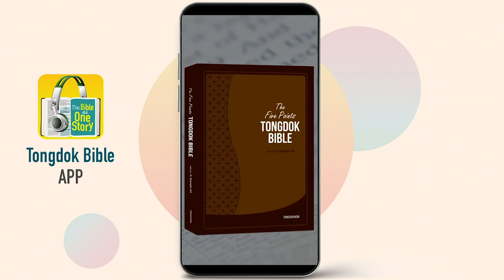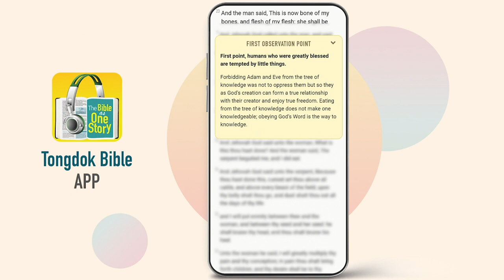Tongdok Bible | Day 10 Genesis 28-30 | Empty-handed Jacob, The Tithe Covenant | Dr.Byoungho Zoh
Empty-handed Jacob, The Tithe Covenant
The covenant of God continued down to Jacob who ran away from his elder brother, and God gave the promise of Immanuel to Jacob who went to lodge in Harran.